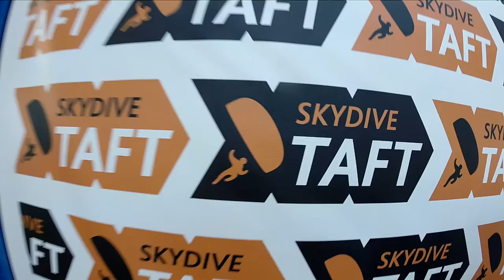Efrain Chavez Skydive Taft.